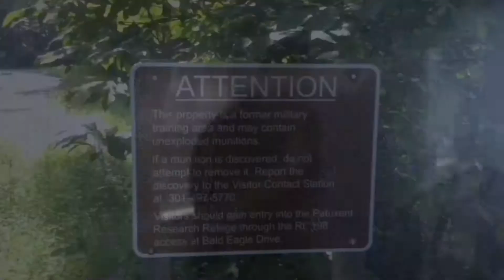For The Likes Of You - Habitual Gloom /// The Traintrack Chronicles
Witness the fall of a young man who loses everything when his best friend- the woman he loved is struck and killed by a CSX freight train. Connect with the pain of misery in loss, spiral down to the darkest depths of life threatening depression where the only way of survival is through creation. Therefore being forced to go to last place you thought he should go. Three years on train tracks creating photography, films and art until his very savior- this life and death encompassing concept overflowed, corrupting even a greater downfall than before thus giving birth to :2nd End; A brand new concept never seen before in the history of time and space. Behold grand conceptions of beauty, art and love through death on vast adventures across no man's land where your isolation alone overtime will gift you Enlightenment- Creation's Survival and Survival's Creation.

When Life Has Been Taken From You, Create What Keeps You Alive

@2ndendart and @2nd_end